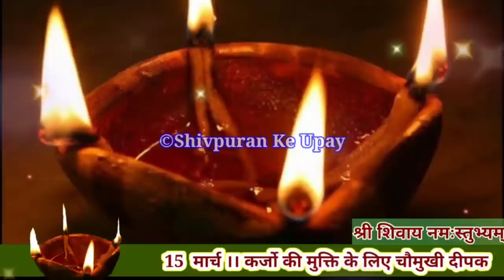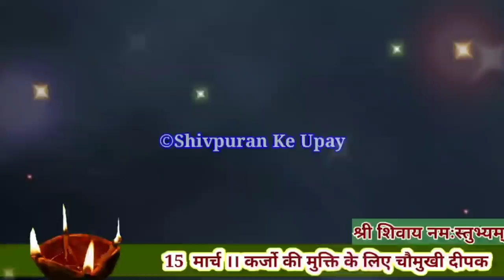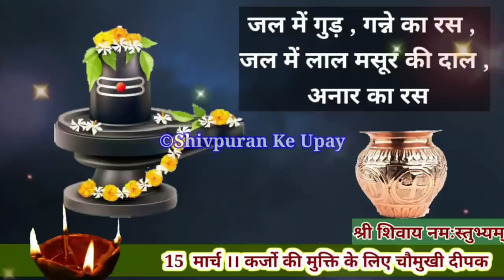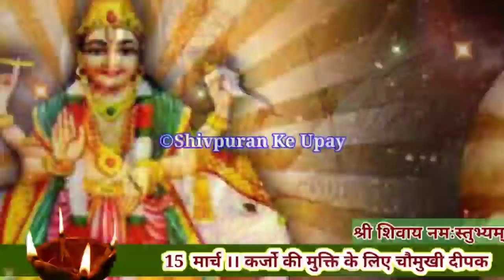आज चोमुखी दीपक ओर स्वास्तिक चुपचाप बना दे । कैसा भी कर्ज हो दूर होजायेगा प्रदोष pradeep ji mishra